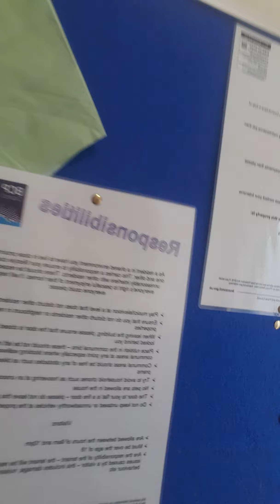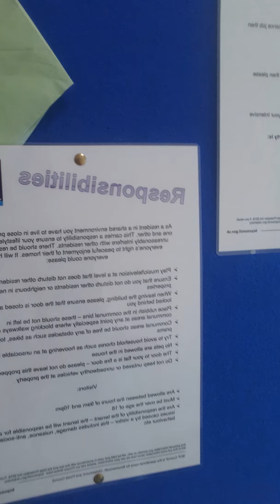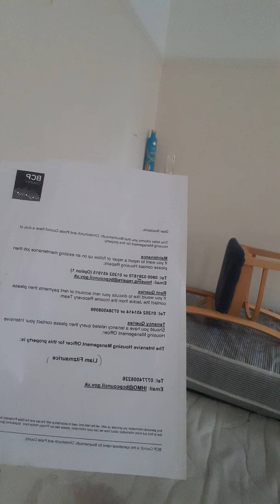BCP COUNCIL SOCIAL services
Immigrants pay for THIS show